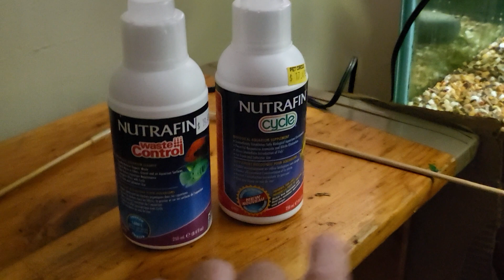OMG City shocked the tap water with a massive amount of Cloramine out of the blue.